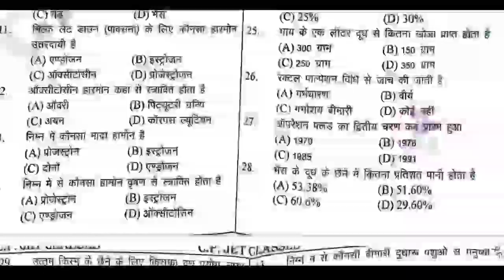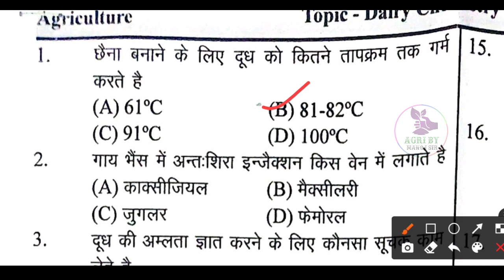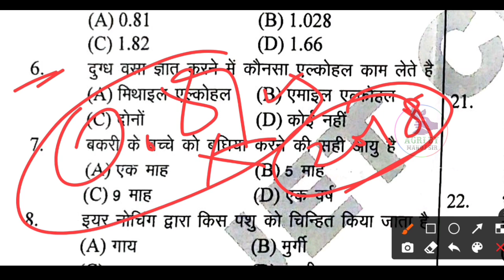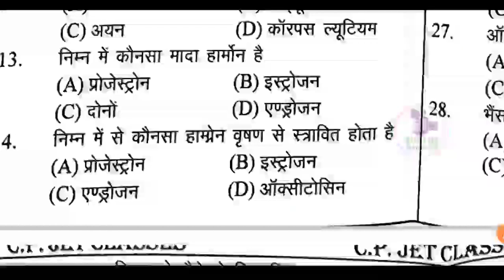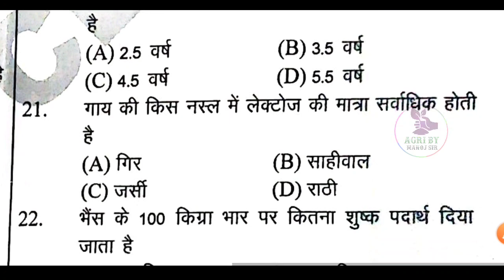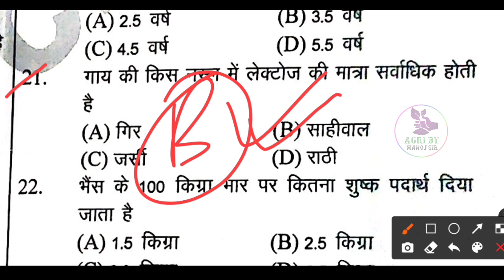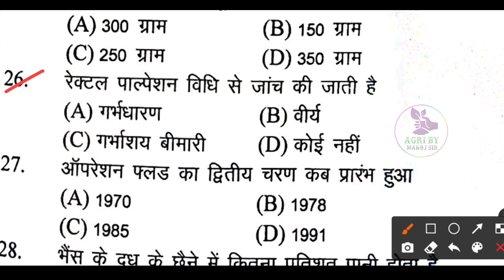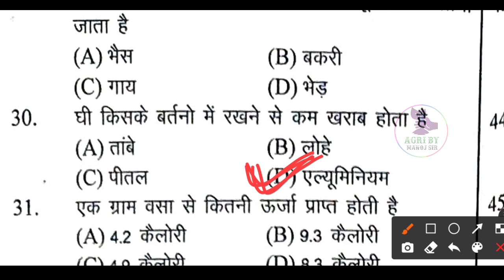Ag. Supervisor Quiz :- Milk Chemistry Most Important Questions / पशुपालन के महत्वपूर्ण प्रश्न 2021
नमस्कार प्यारे विद्यार्थियों एग्रीकल्चर का रोजाना ऑनलाइन टेस्ट सीरीज & क्लास चल रही है | अगर आपको इन पीडीएफ डाउनलोड करनी है तो लिंक पर Click कर डाउनलोड कर सकते हो - Exam For Agriculture Supervisor ,JET , ICAR,BHU

Agriculture Supervisor Notes PDF

Thanks